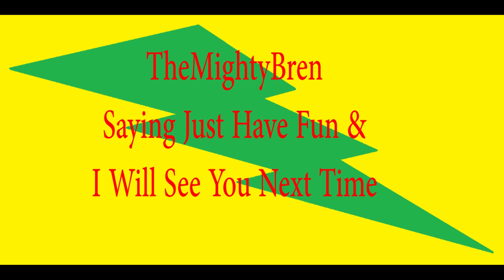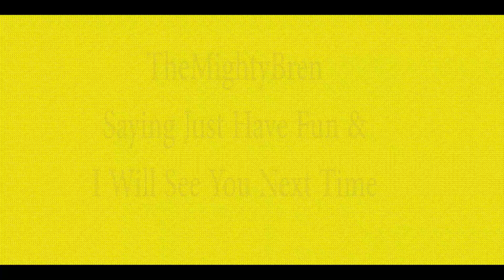Good run to The Netherlands Dobrý beh do Holandska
We have a good run to The Netherlands and get €13,740.
Máme dobrý beh do Holandska a získame 13 740 €.

Euro Truck Simulator 2, TheMightyBren